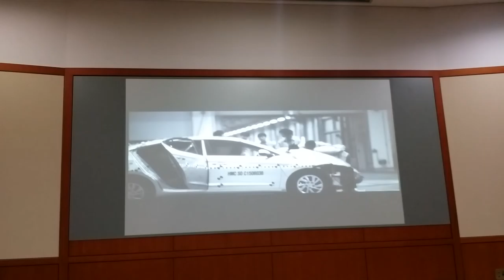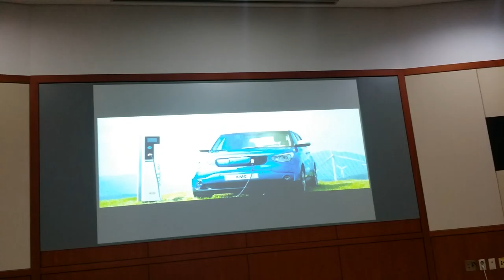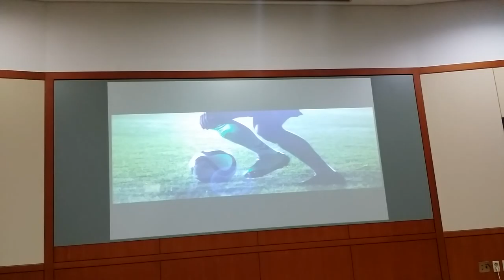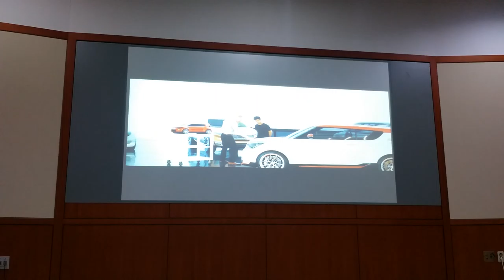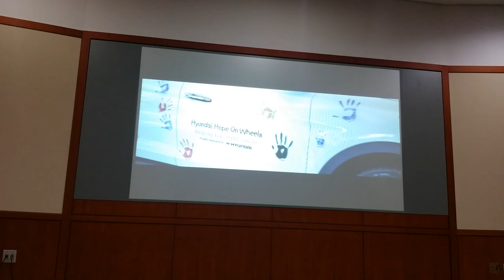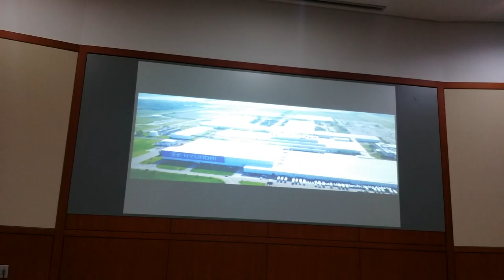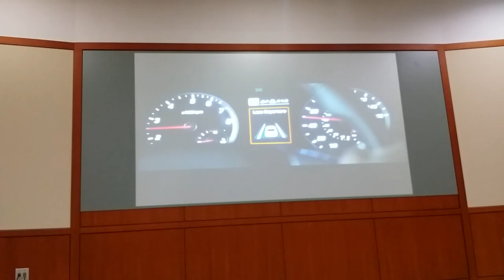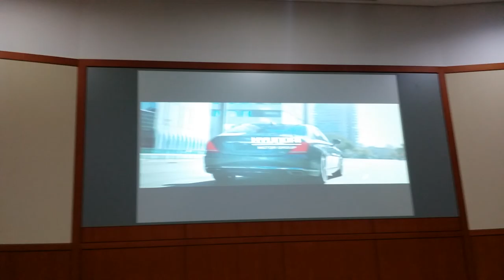Hyundai Plant tour|| EP5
Best buy
Exclusive offer
Best smartwatches
Best Deal
Best Woman Sarees